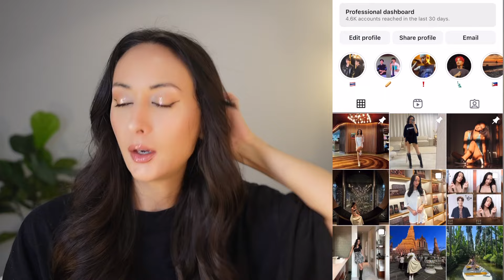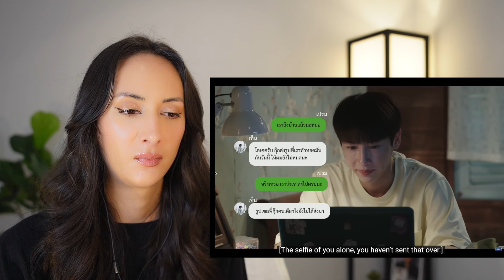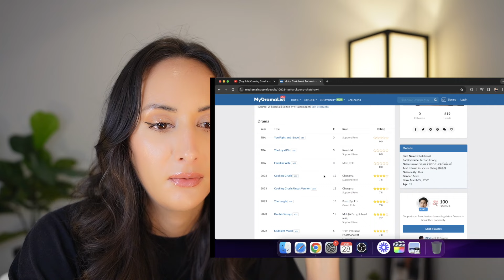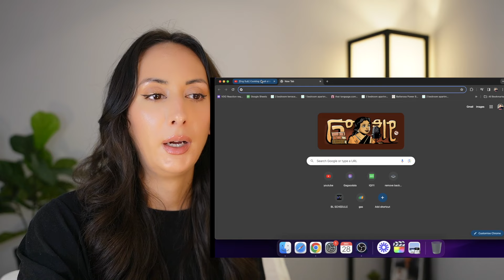Cooking Crush อาหารเป็นยังไงครับหมอ EP.5 REACTION | OffGun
Cooking Crush อาหารเป็นยังไงครับหมอ EP.5 REACTION

ในวันที่ความมั่นใจของ “เปรม” นักศึกษาปี 3 ว่าที่เชฟ หล่นลงไปเหลือศูนย์เพราะอาหารที่ทำโดนอาจารย์เมิน แต่กลับมีว่าที่คุณหมออย่าง “เท็น” ที่กำลังจะเป็นลมตายเพราะไม่ได้กินข้าวตามกลิ่นมาเจอ! จากจะเอาไปเทให้หมาดันกลายมาเป็นให้หมอซะงั้น

Cooking Crush
Off Gun Series